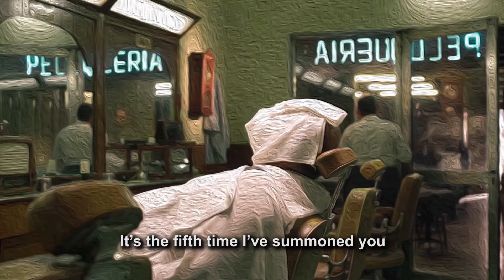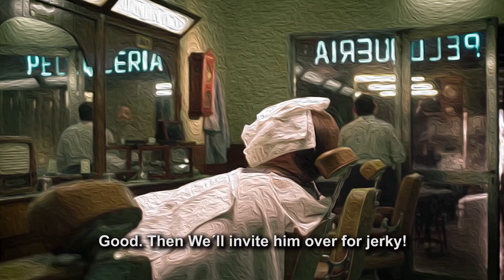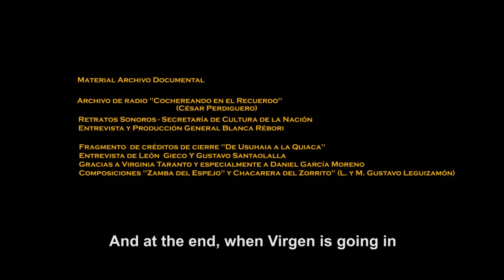DE SOLO ESTAR VERSION SUBTITULADA